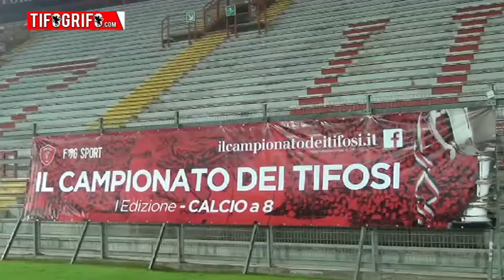Presentazione "Campionato dei tifosi"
Musica di Federico Bogna
TifoGrifo Web Radio Tv Perugia